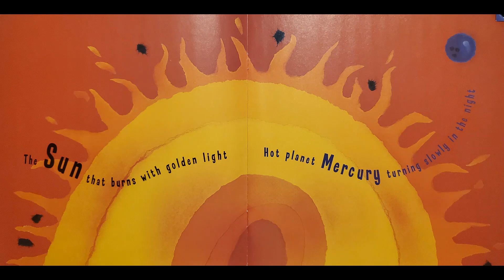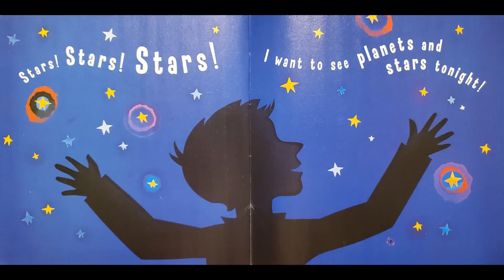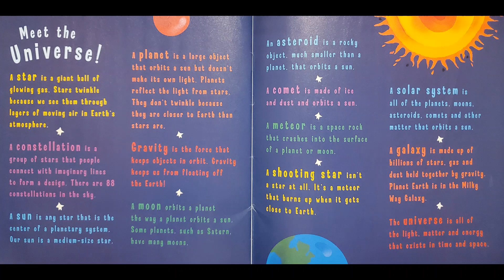Stars! Stars! Stars! Read Aloud by Bob Barner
Explore the night sky and our solar system with this delightful non-fiction book designed for our earliest researchers.  A lovely book!